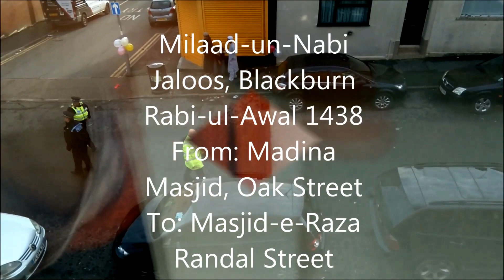Milaad un Nabi Jaloos December 2016, 1438 AH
Milaad-un-Nabi Jaloos Blackburn
18th Decmeber 2016, 1438 AH
From: Madina Masjid, Oak Street
To: Masjid-e-Raza, Randal Street